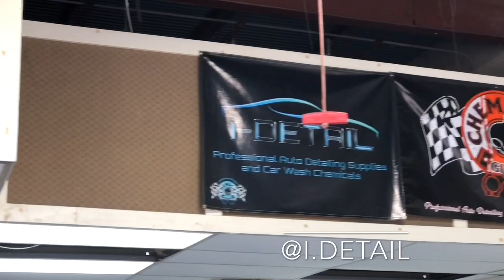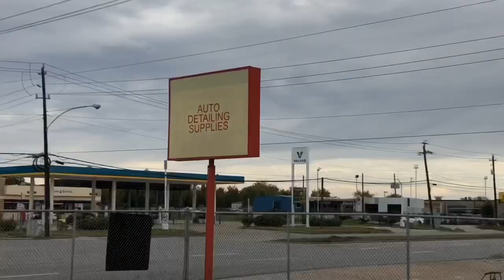Getting My Truck Washed By @i.detail / Vlog #003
I take my truck to get washed by idetail and end up the evening decorating my truck... Make sure y’all give @i.detail a follow